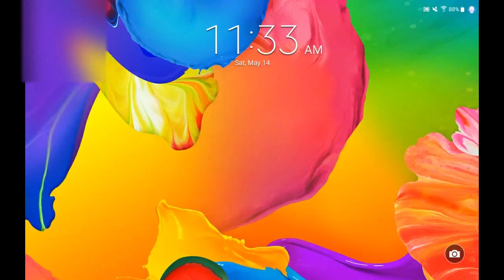FNAF 1: Night 3 | Chica's Makin' Cupcakes!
Chica Loves Making Me Them Sweet Cupcakes! Welcome to... FNAF 1! If you want to friend me on Xbox, my gamertag and other information are at the bottom of this description...

My Gamertag⤵
1. StunningMoney24

😃Players⤵
1. StunningMoney24

1. Google+ - RedPandaMan6897
2. Instagram - redpandaman6897
4. Skype - RedPandaMan6897